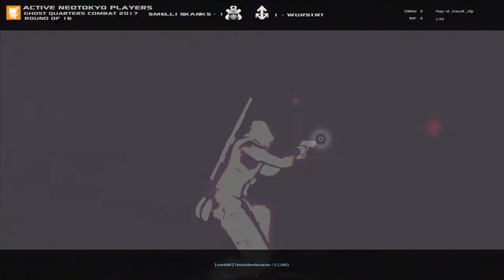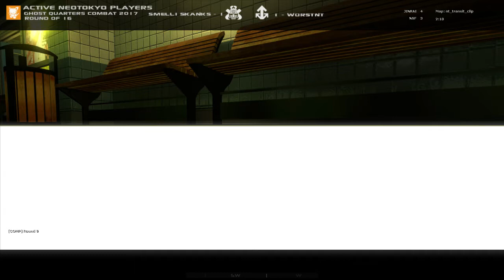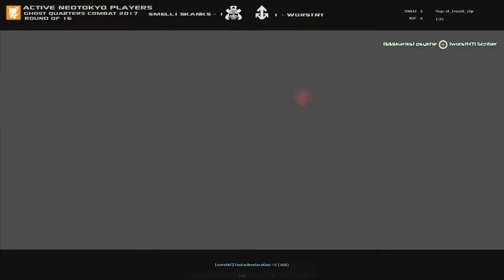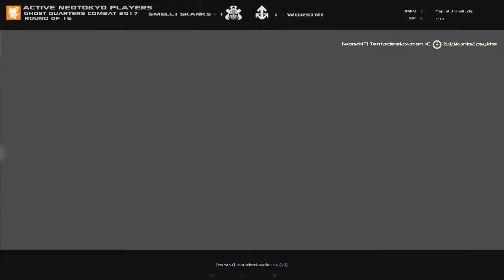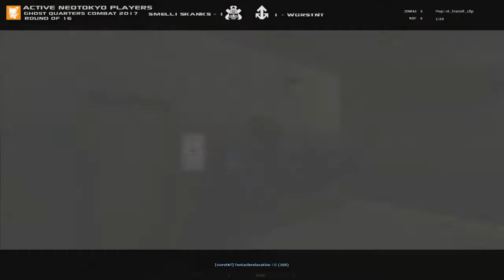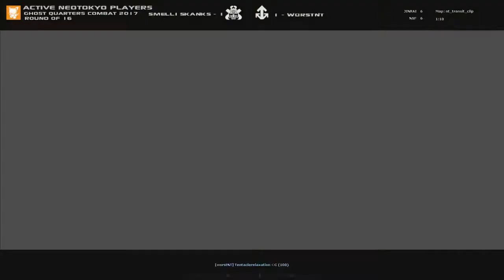GQC2017: WorstNT vs Smelli Skanks (Map 3 +Post match Discussion)